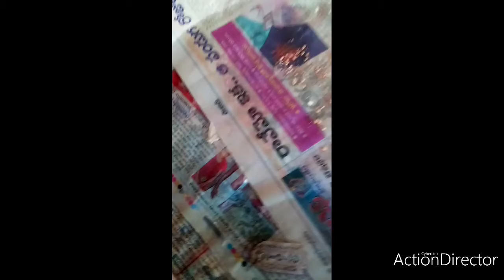revathivideos.Updates on the seeds in this month.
How seeds germination in this month and failures of the seeds.